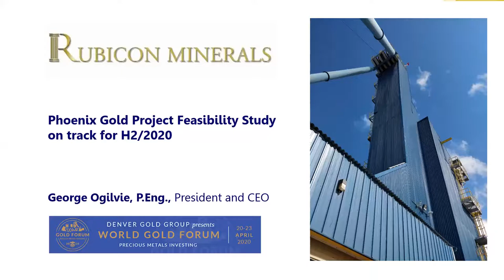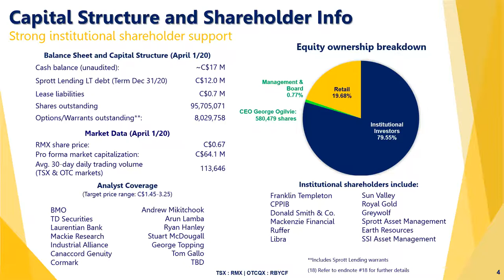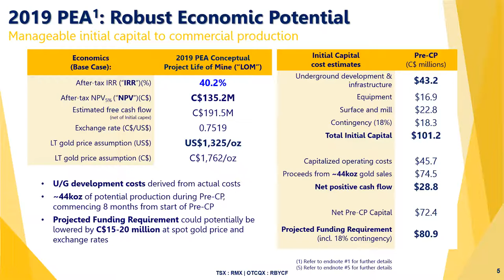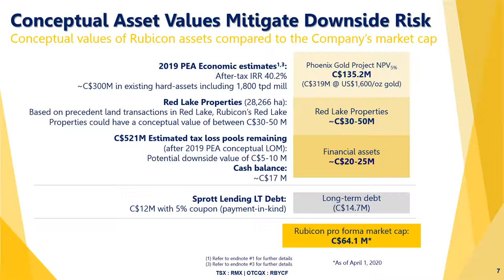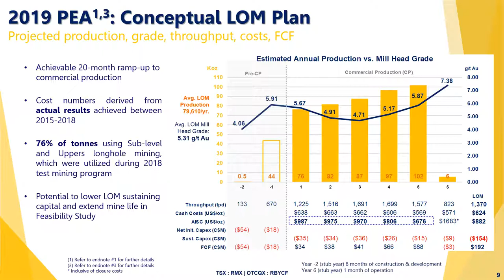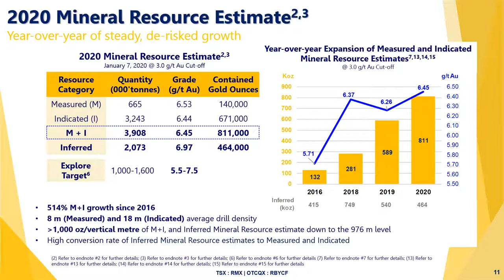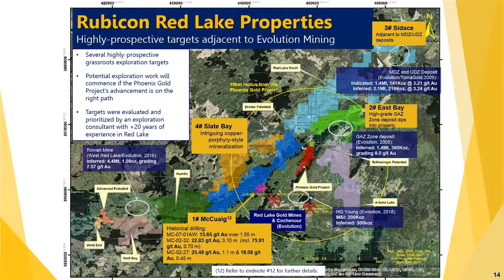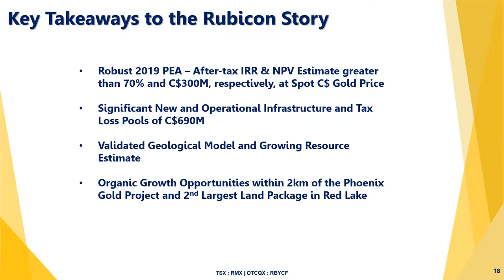2020 World Gold Forum - Battle North Gold (formerly Rubicon Minerals) Presentation (April 20, 2020)